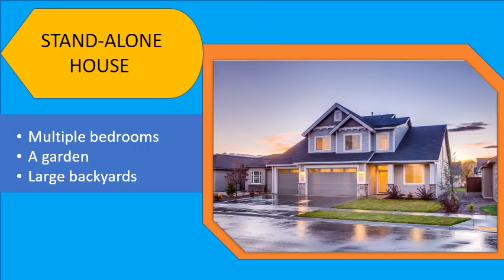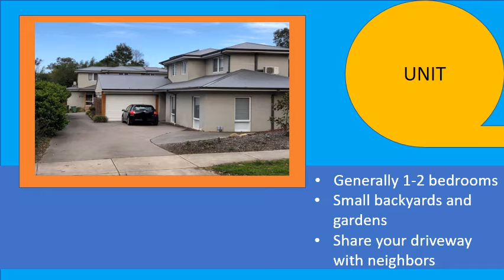Karen - Types of Houses